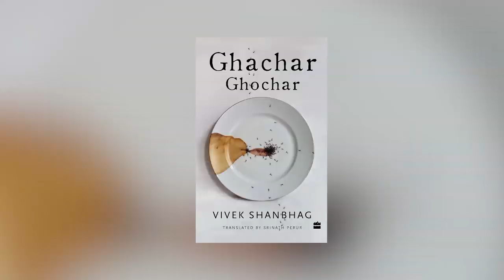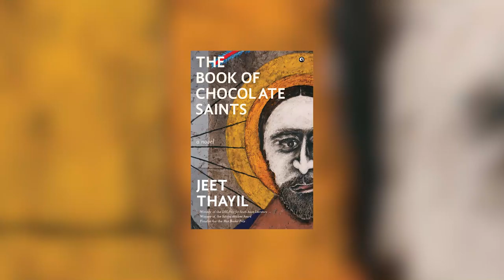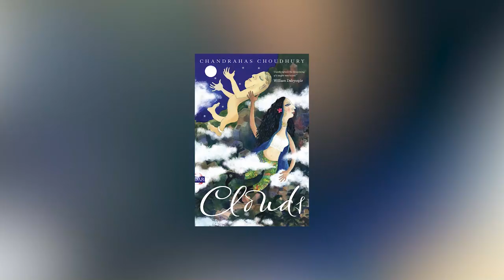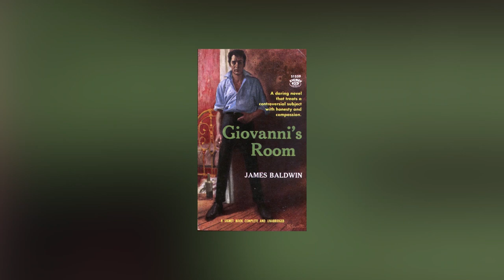Interview with Deepa Mehta and Vivek Shanbhag for the JCB Prize for Literature + Reading Challenge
On the 5th of September, Anuya and Sharin sat down with Deepa Mehta, director extraordinaire and Vivek Shanbhag, celebrated author, to talk about the JCB Prize and the longlist that was just announced on the same day. In usual Books on Toast fashion, this conversation also included conversations about reading habits, their favourite books, book to screen adaptations and of course, there were bad jokes.

Join us for the JCB Shortlist Contest where (after reading the 10 books) you can tell us which 5 you think will make it to the shortlist. One lucky winner who is closest to the right answer gets to come to the glitzy JCB Award Ceremony in Delhi.

About the JCB Prize: The JCB Prize for Literature is a Rs 25-lakh award presented each year to a distinguished work of fiction by an Indian author, as selected by the jury.

The Prize aims to enhance the prestige of literary achievement in India, and to create greater visibility for contemporary Indian writing. It has a particular focus on translation, and hopes to introduce readers to many works of Indian literature written in languages other than their own.

While Deepa & Vivek are just two members of the jury, here is a full list of the Jury Members of the JCB Prize:
  - Deepa Mehta, Film director (Chairperson)
  - Vivek Shanbhag, Novelist and playwright
  - Rohan Murty, Entrepreneur and scholar
  - Priyamvada Natarajan, Theoretical astrophysicist and author
  - Arshia Sattar, Translator and expert in Indian classical languages

Rana Dasgupta, novelist and essayist is the literary chair this year.

The JCB Longlist Books (in no particular order):

All the Lives We Never Lived by Anuradha Roy

Poonachi: Or the Story of a Black Goat by Perumal Murugan

When the Moon Shines by Day by Nayantara Sahgal

The Books on Toast BoTCast is a weekly show where we discuss literature: the good, the bad, the timepass, the serious, the best, the worst and everything else in between. We have a new guest and topic in every episode, so be sure to check back every Wednesday to see waddup!

Shot and edited by: Yohann Benson
Second Camera: Siddharth Tankariya
Sound Recording and Mixing: Akash Kumar, Culture Shoq Productions
Venue: St Regis Hotel, Lower Parel